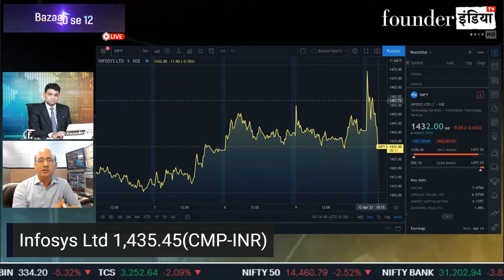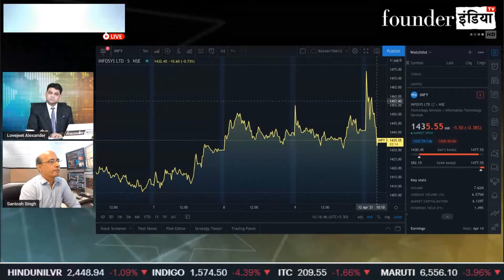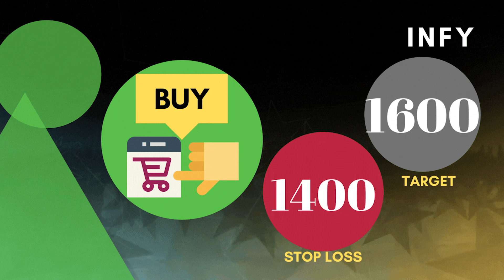INFOSYS शेयर में अब क्या करें? Santosh Singh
ये शो अमेज़ॉन फायर टीवी के साथ साथ यूट्यूब, फेसबुक व ट्विटर पर एक साथ लाइव प्रसारित होता है।

ये देश का पहला ऐसा शो है जिसमें एंकर, गेस्ट और दर्शक आपस में एक दुसरे से सीधे जुड़ कर अपने सवालों के जवाब, नयी जानकारियां और बाजार के उतार चढ़ाव का सटीक विश्लेषण करते हैं।  हम चाहते हैं की हमारे दर्शक न सिर्फ शेयर बाज़ार से कमाई करें बल्कि साथ ही साथ निवेश  की बारीकियों को भी समझ सकें।

This one of its kind unique shows which is not yet available on traditional Business TV Channels. It’s a real-time interactive TV show. Viewers can share their questions & comments LIVE and moderated posts are shown on the screen. Show Host, Guests & Experts can respond to the posts instantly. Selected viewers can connect by way of video also to share their feedback & ask questions on the show.

About founderINDIA:

founderINDIA is a new-age independent business media startup. The brand launched India's first TALK TV Channel that hosts a bouquet of talk shows covering several issues, genres, beats, sectors, and industries. Now the channel is entering LIVE Business Channel segment. The channel is streaming on AmazonFireTV and will be available on YouTube, Facebook, Twitter and LinkedIn.